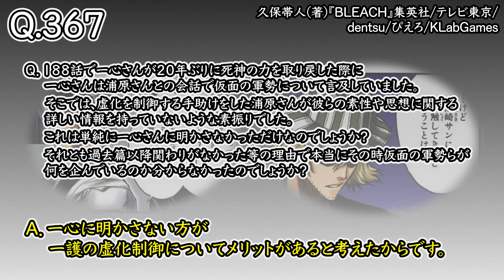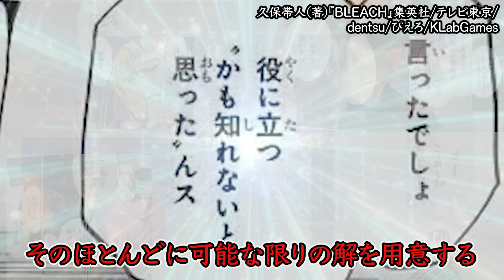【公式Q&A】後付けではなかった...！浦原喜助が黒崎一心に「仮面の軍勢」の正体を話さなかった理由が判明【ブリーチ解説】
【解禁された公式Q&Aって何？】
久保帯人先生公式ファンクラブ【KlubOutside】のQ&Aコーナー
その中で会報誌に掲載されたものはSNSで共有しファンとの間で盛り上がってよい。という解禁許可が公式より出されています。
当チャンネルはそれに倣い動画制作をしております。
ちなみに会報誌は１年に１度、４〜5月頃発送されます。

暑すぎて草

Sho.